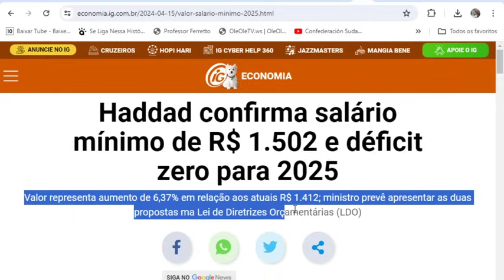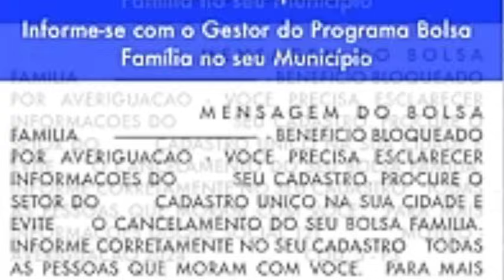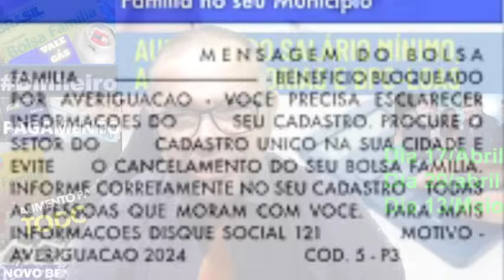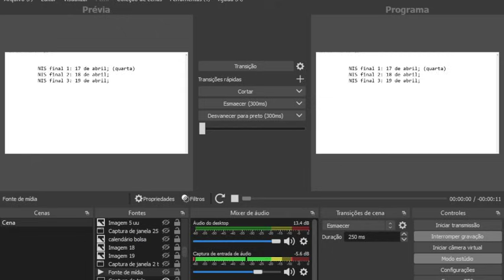📩URGENTE🤔AUMENTO NO BOLSA FAMÍLIA?👀NO BPC💲SALÁRIO MÍNIMO R$ 1.502💰AUXÍLIO DOENÇA